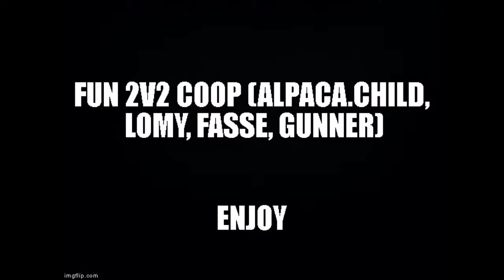Mushroom Wars 2: Fun 2v2 Co-op (Fasse, Lomy, alpaca.child, Gunner)(2)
Some fun 2v2 games with Fasse, Lomy, and Gunner.

Note: The last one is just a repeat of the first. Sorry.